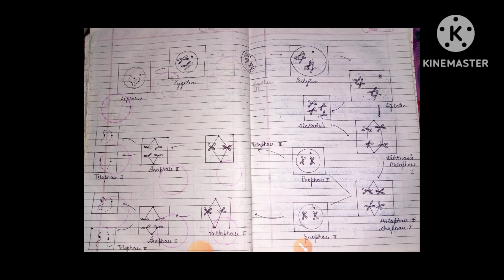Meiosis|B.Sc|M.Sc|12th|Subscribe 👈|Like & Share|Simple & Easy Classes